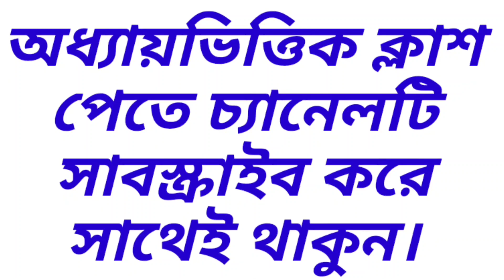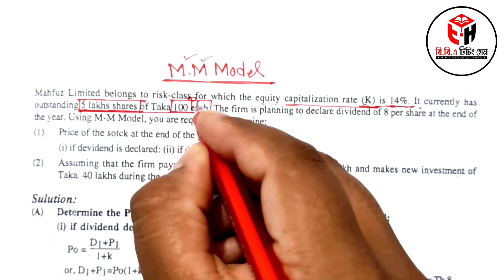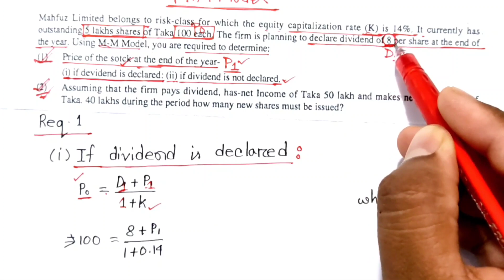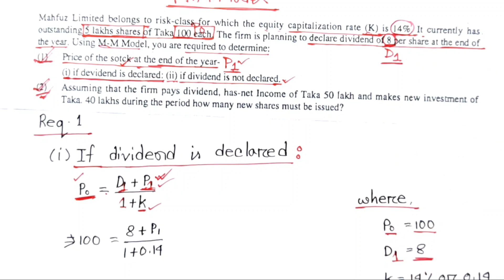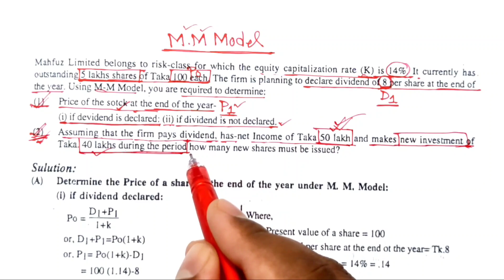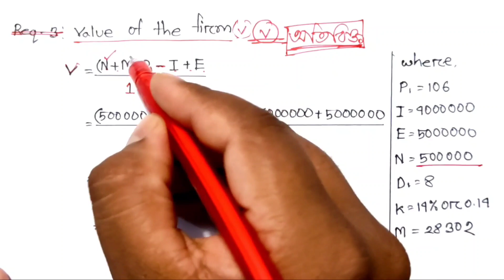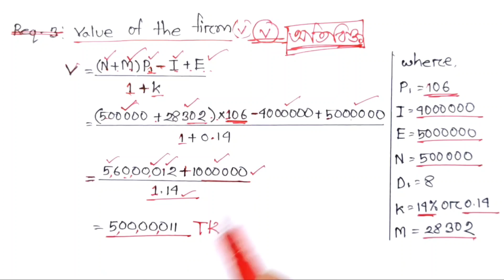Investment Management || Dividend Policies and Retained Earnings || Chapter 7 || Class No-05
Finance Online Class Series: Investment_Management (Class: B.B.A 4th Year Management Department)

প্রিয় ছাত্র/ছাত্রী, এই ভিডিওতে B.B.A ৪র্থ বর্ষ ব্যবস্থাপনা বিভাগের শিক্ষার্থীদের জন্য Investment Management থেকে Dividend Policies and Retained Earnings পার্ট থেকে আলোচনা করা হয়েছে। এই অধ্যায়টি অতি গুরুত্বপূর্ণ, প্রত্যেক বছর পরিক্ষায় এখান থেকে ১ টি অংক অবশ্যই থাকে। আমি পর্যায়ক্রমে ভিডিও দিয়ে যাবো। যদি কারো কোন বিষয়ে জানার থাকে তবে অবশ্যই আমাকে কমেন্ট করবে। ইনশাআল্লাহ্ খুব সহজ করে তোমাদের চাহিদা অনুযায়ী হিসাববিজ্ঞান এবং ফিন্যান্সের যত বিষয় আছে আমি ভিডিও শেয়ার করবো।